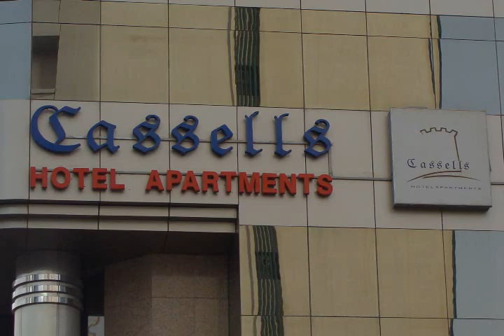PMCC Abu Dhabi Locale Our Humble Beginning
This was shown in our 9th church anniversary
I made this video cause for the video presentation of
How our church was built and the spirit of god was formed
Program Used:Sony Vegas 5
Artist:Hillsongs
In Order
-Beautiful
You will also see the guest speakers of our church anniversaries
Praise God for god is truly grateful